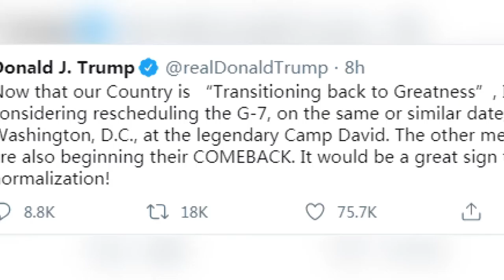特朗普考虑举行线下G7峰会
当地时间5月20日，特朗普称美国已经在向伟大过渡，因此将考虑在相同或相近的日期，在华盛顿戴维营召开G7会议，并称这是美国和其他国家寻求恢复正常化的象征。G7峰会原定于6月10日至12日举行。